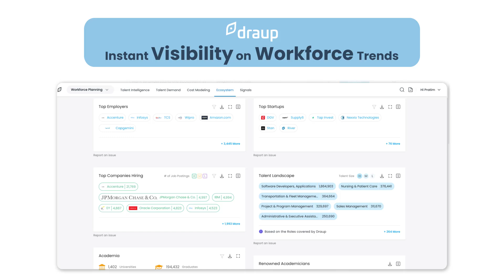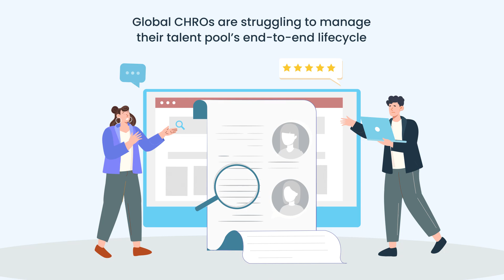Draup - Talent Intelligence Platform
Draup Talent Intelligence Platform - Leveraging AI-powered Deep Talent Intelligence for global labor market insights. Draup's AI-powered Talent Intelligence platform helps global enterprises with strategic workforce planning, talent acquisition and employee development at scale - driving sustainable growth and competitive advantage.